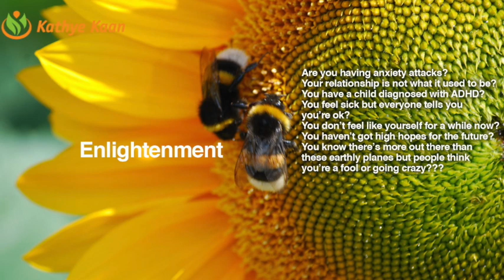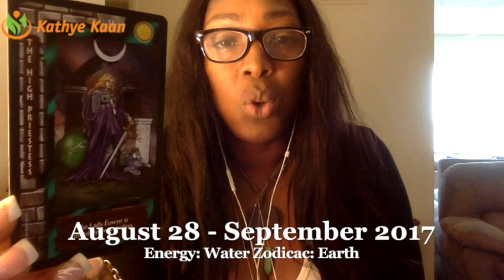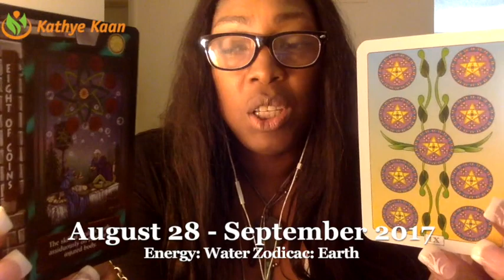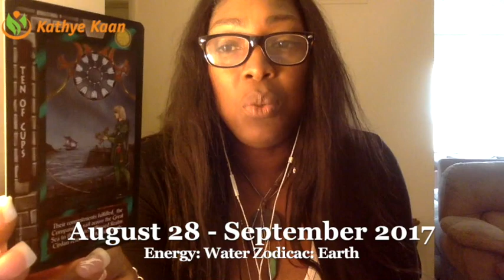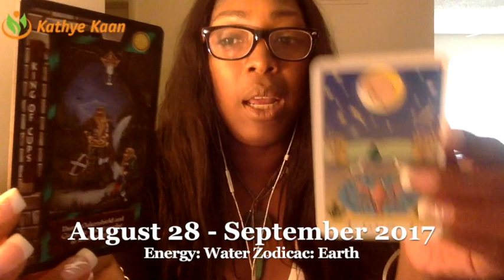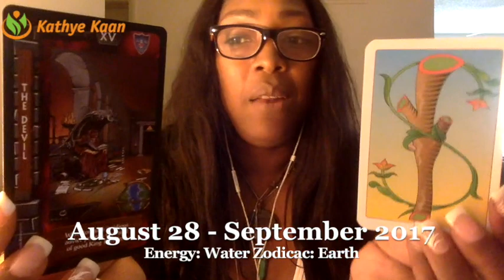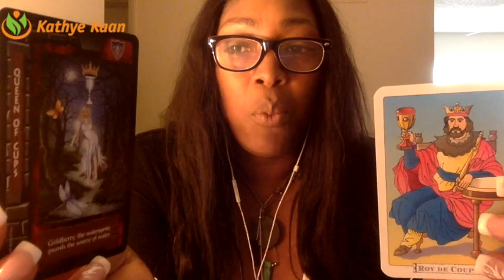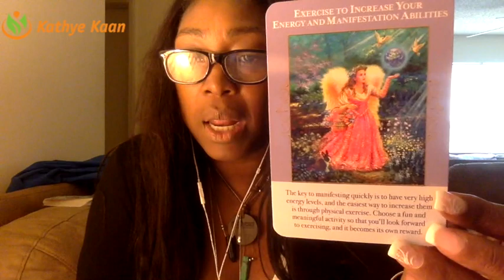Aries Weekly Reading Psychic Tarot Horoscope | Week 36 | 28 August - 3 September